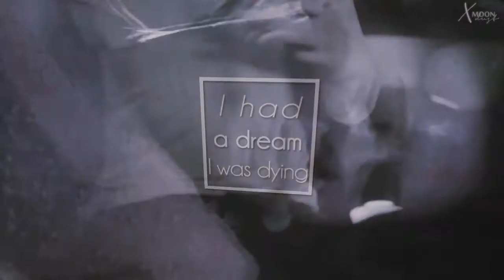❧ one last night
*IF YOU CAME HERE ONLY TO DISLIKE BECAUSE YOU DON'T LIKE  COUPLE THEN YOU NEED TO KNOW THAT YOU'RE LILL SHIT*

I've spent too many hours on this to throw it all away even if I'm not quite happy with the turnout
for every dislike I expect a comment with "constructive" criticism

no, I don't ship them
yes, that boy needs to die kbye

DO NOT MENTION THE NAME OF THE SHOW OR CHARACTERS

► like or comment if you appreciate my hard work, for you it takes seconds, for me to make video - hours

HD and small screen for best effect

► fandom:  don't mention
►Program: Sony Vegas Pro 13
► song:  in video
► coloring:  autumnfantasy
► watermark: ClaraaaTW